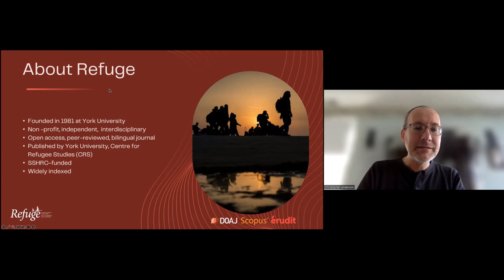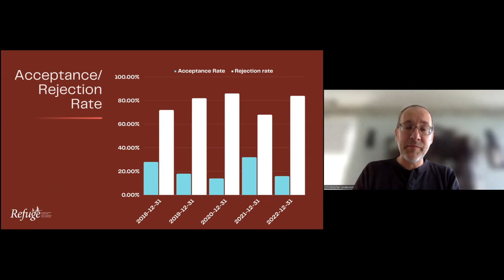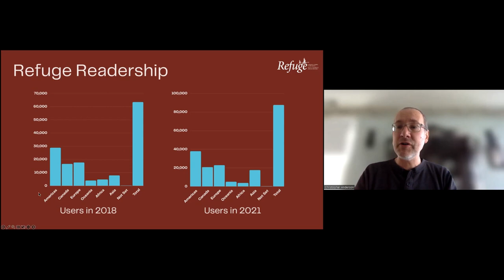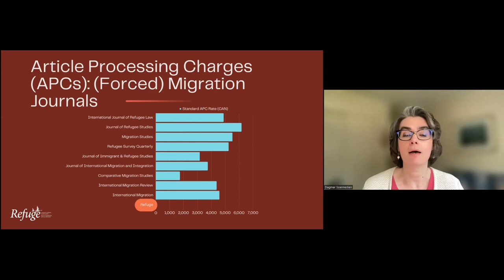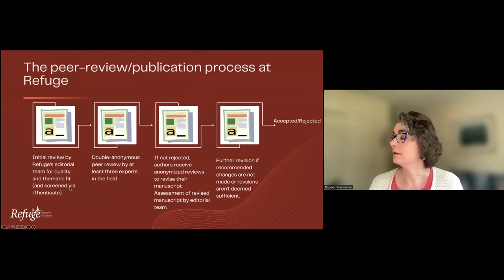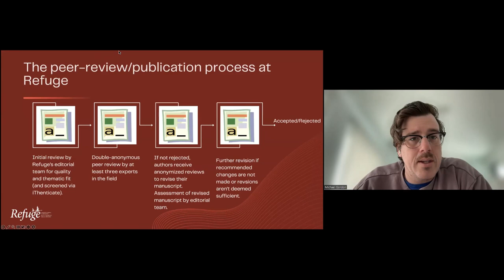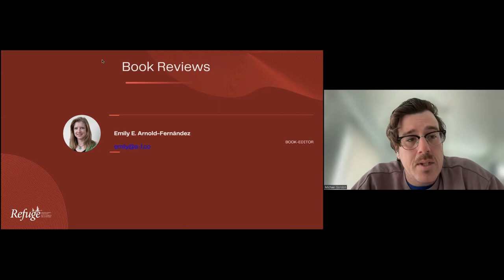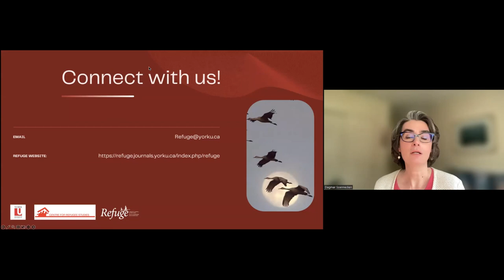Meet the editors of Refuge: Canada's Journal on Refugees!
Come join us and meet the editors of Refuge: Canada's Journal on Refugees, one of the oldest peer-reviewed journals in forced migration, to learn about the journal and the process of submitting and publishing your work with us!